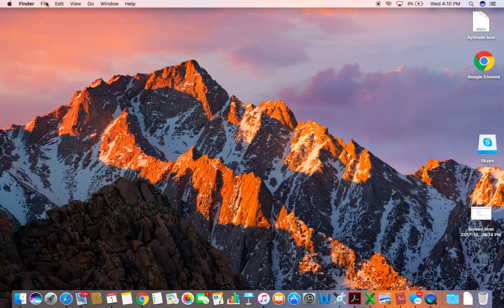How to create new folder and delete folder macbook air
new folder